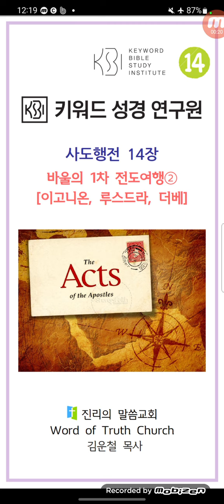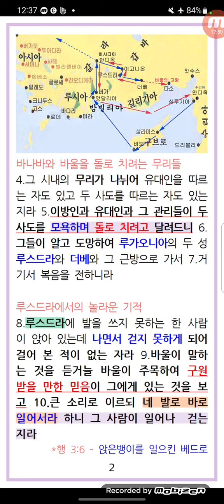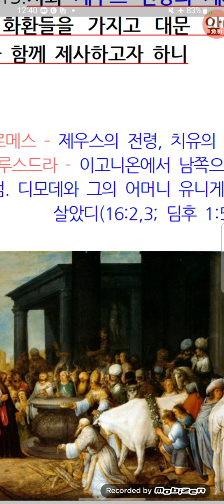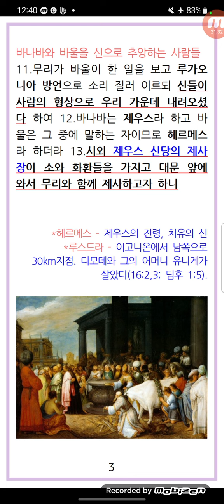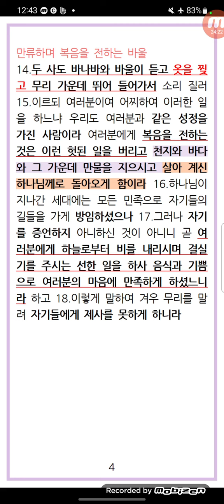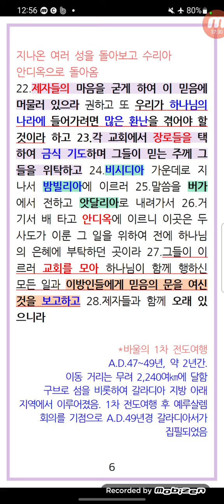사도행전14장_바울의 1차 전도여행(2)_이고니온.루스드라.더베.돌에 맞은 바울.주께서 바울을 통해 이방인에게 복음을 전하심_김운철목사_2022.09.18